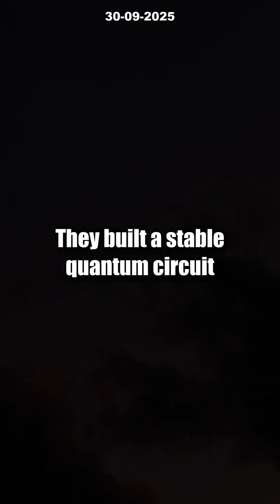Japan’s INSANE 3-Photon Discovery: Can Quantum Teleportation Happen NOW? [2024]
Japan has just achieved the impossible—successfully entangling three photons into the legendary 'W state,' rewriting the laws of quantum physics! For decades, scientists dreamt of this milestone, but only now has a Japanese team unveiled a groundbreaking quantum circuit capable of stable, precise three-photon measurement. Using advanced quantum Fourier transformation, they’ve created a path to quantum teleportation and ultra-secure communication—no active control needed!

Could this discovery spark the next revolution in quantum computing and data transfer? Imagine instantaneous data teleportation and complex multi-photon logic quantum computers right around the corner! Don’t miss out on the latest quantum technology breakthroughs—watch now and join the conversation: what would YOU use quantum teleportation for?